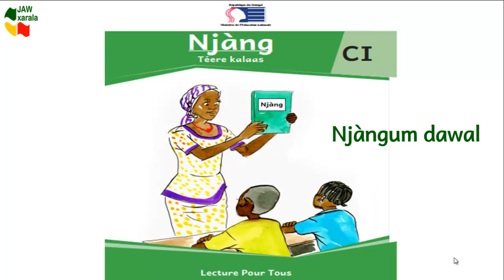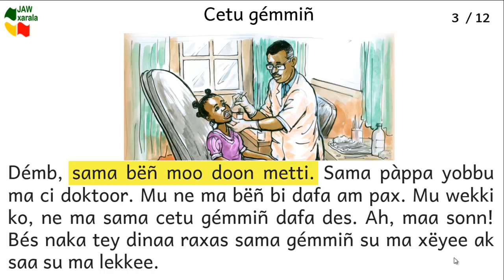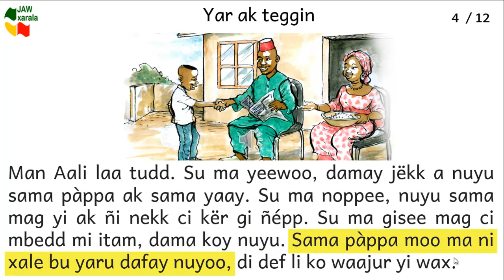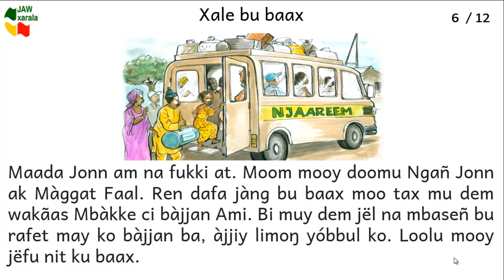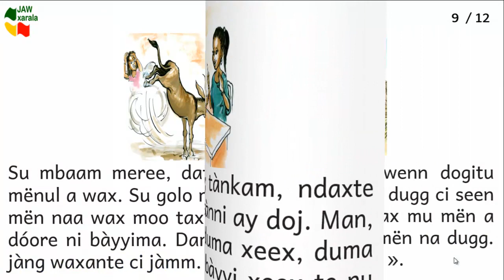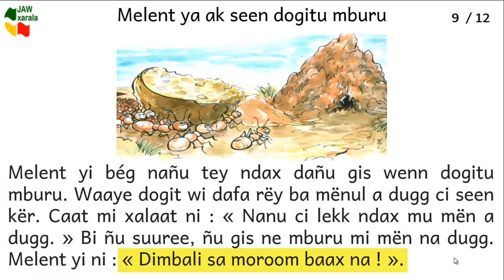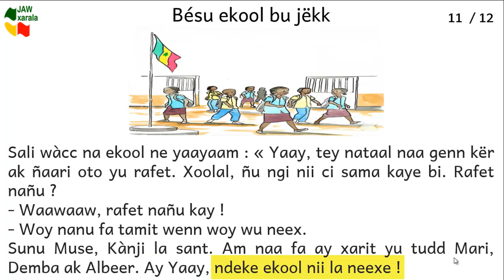NJÀNGUM DAWAL (CI)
Njàngum dawal ci wolof yéen bu njëkk. Jukki yi ñu ngi leen jële ci Njàng Téere kalaas CI bu "Lecture Pour Tous (LPT) ".
Apprentissage de la lecture en wolof classe de CI. Ces textes sont extraits du livre "Njàng Téere  kalaas CI du programme Lecture Pour Tous (LPT).